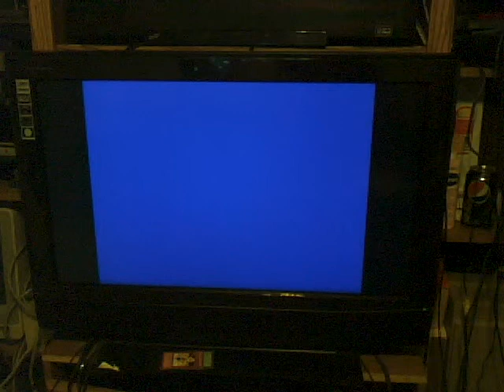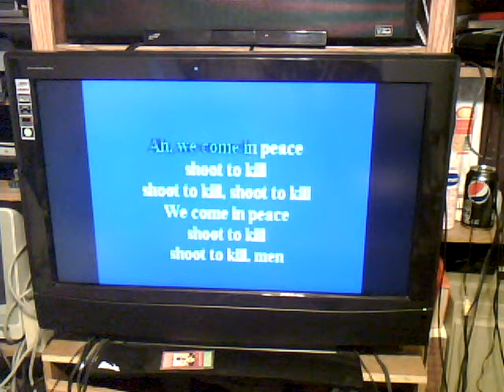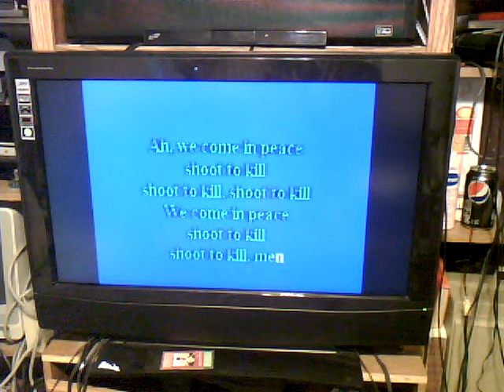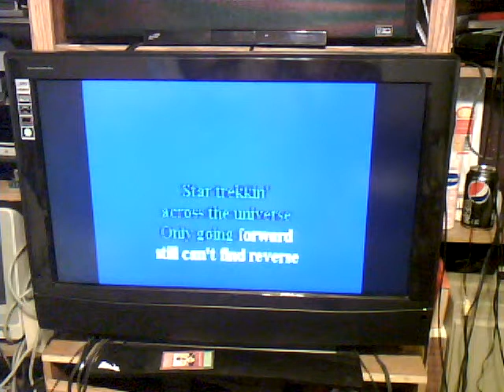GamingNight: Star trekkin karaoke